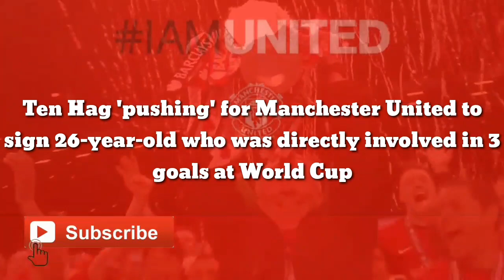Ten Hag reached agreement to sign 26-year-old who was directly involved in 3 goals at World Cup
Ten Hag 'pushing' for Manchester United to sign 26-year-old who was directly involved in 3 goals at World Cup

Erik ten Hag is ‘pushing’ for Manchester United to sign the Netherlands and Inter Milan right-back Denzel Dumfries, says Florian Plettenberg.

The former Ajax manager is keen to sign a new right-back to provide competition for Diogo Dalot whose contract expires in June, but the Red Devils have the option of extending his deal by a further 12 months.

With Aaron Wan-Bissaka, who has played just four minutes of competitive football under Ten Hag, deemed ‘surplus to requirements’ by the 52-year-old despite being signed from Crystal Palace for £50m by Ole Gunnar Solskjaer three-and-a-half years ago, Ten Hag wants to bolster his right-back options.

According to Sky Germany reporter Plettenberg, Dumfries is currently at the top of Ten Hag’s right-back wish list over fellow Netherlands international Jeremie Frimpong and Lyon’s Malo Gusto.

Dumfries is currently in the midst of his second season at the San Siro following his move to Milan in the summer of 2021.

The 26-year-old attacked-minded right-back won two trophies in his first season under Nerazzurri boss Simone Inzaghi.

In 65 games for Inter, the 42-time Netherlands international has scored seven goals and laid on ten assists.

Dumfries played every minute of Holland’s World Cup campaign with former Red Devils boss Louis van Gaal picking him over Bayer Leverkusen’s Frimpong to play at right wing-back.

Inter’s number two was influential in the Oranje’s 3-1 win against the United States of America in the round of 16.

Dumfries was involved in all three of his nation’s goals as he scored one and set up the other two.

Ten Hag will be well aware of his qualities given he would have watched him up close and personal during his time in charge of Ajax.

Dumfries contract with Inter expires in 2025, but he wouldn’t come to Old Trafford to be Dalot’s understudy – he would want to usurp the Portuguese international and be Ten Hag’s first choice right-back.